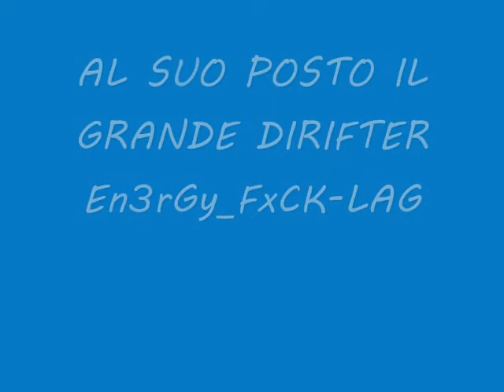Luca-Saraceno (DarkFeniz) e Xx-_T3RROR1ST_xX vs nayir59100 e GHETTO-STAR_93